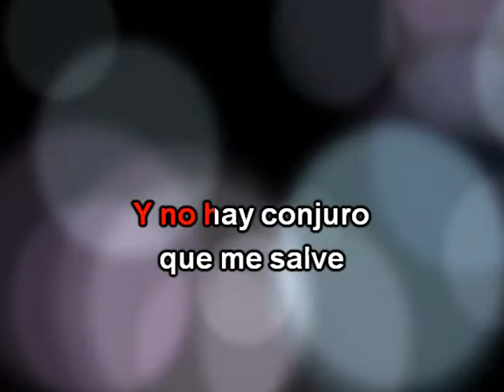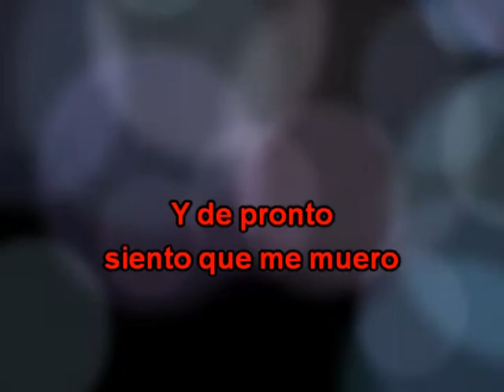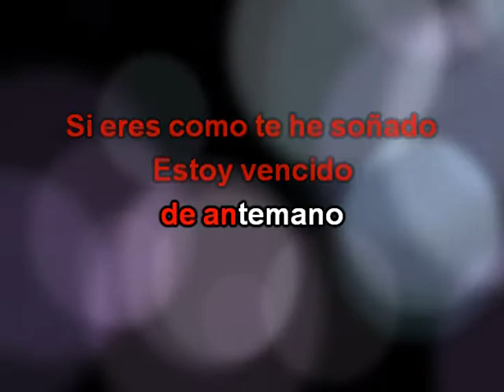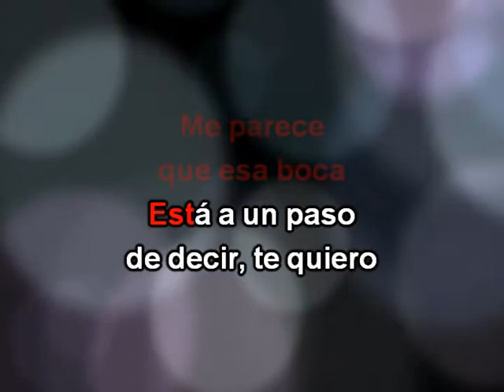Roja Boca de Los Nocheros: Karaoke / TKM